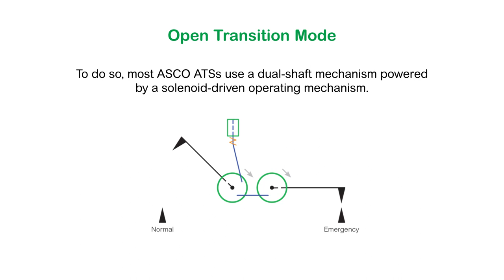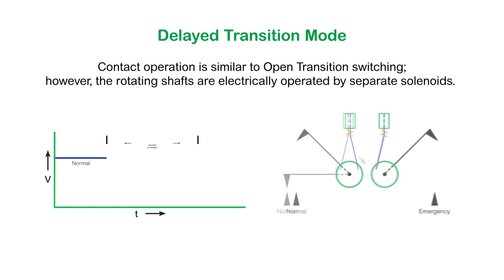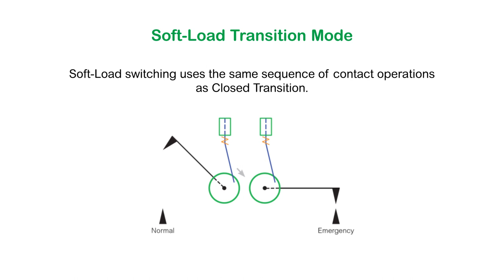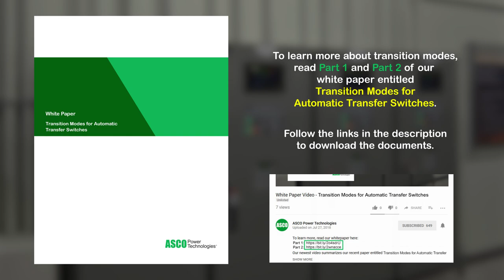White Paper Video - Transition Modes for Automatic Transfer Switches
Transition modes for automatic transfer switches can be categorized by whether they interrupt power to the load. Open Transition and Delayed Transition switching momentarily interrupt power each time load is transferred between sources. Closed Transition and Soft Load switching occur without interrupting power to loads. This video summarizes Part 1 and Part 2 of our paper entitled Transition Modes for Automatic Transfer Switches, which provide additional detail about each mode.